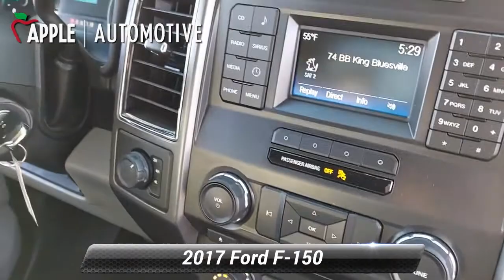Used 2017 Ford F-150 XLT, Red Lion, PA F11776P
Bluetooth, Rear Backup Camera, F-150 XLT, 4D SuperCrew, 4WD, Black, 4.2" Productivity Screen in Instrument Cluster, 8-Way Power Driver's Seat, Auto-Dimming Rear-View Mirror, BoxLink, Class IV Trailer Hitch Receiver, Cloth 40/20/40 Front Seat, Equipment Group 301A Mid, Fixed Backlight w/Privacy Glass, Fully automatic headlights, Illuminated entry, Leather-Wrapped Steering Wheel, Power Glass Heated Sideview Mirrors, Power-Adjustable Pedals, Radio: Single-CD w/SiriusXM Satellite, Rear Under-Seat Storage, Rear View Camera w/Dynamic Hitch Assist, Rear Window Defroster, SYNC.2017 Ford F-150 XLT 4D SuperCrew Black XLTClean CARFAX.When you purchase an APPLE Budget Pre-Owned at Apple Ford of PA, we give you peace of mind with a Limited Power Train Warranty for 30 days or 1,000 miles, whichever comes first. .Awards:* 2017 KBB.com Brand Image Awards * 2017 KBB.com 10 Most Awarded Brands

[RLVID:4819:de46ac81c22cab25:f431f7a82f729734:1]